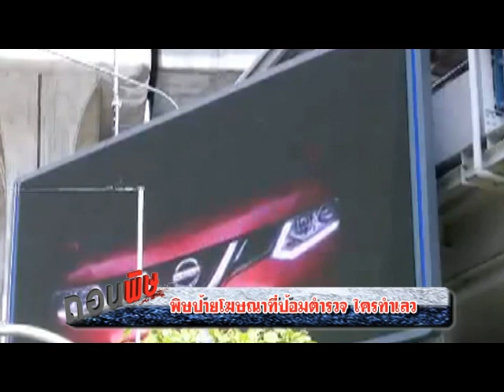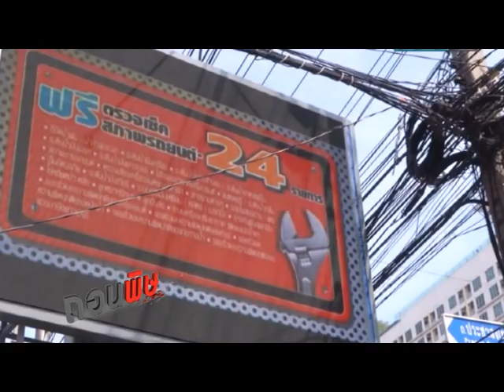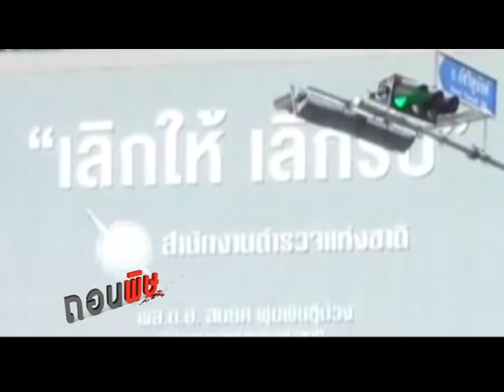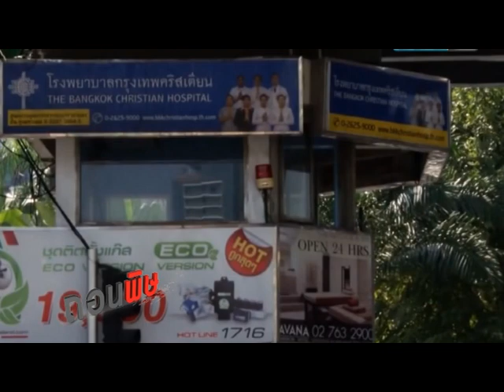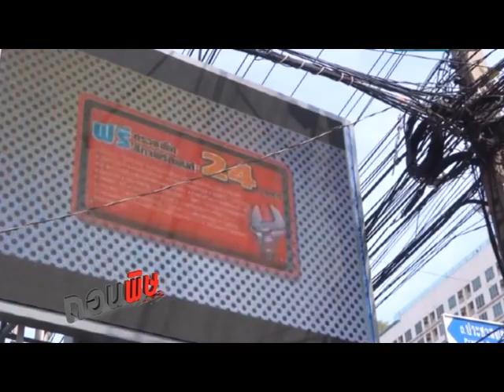ถอนพิษ 10 01 58 เบรค 2